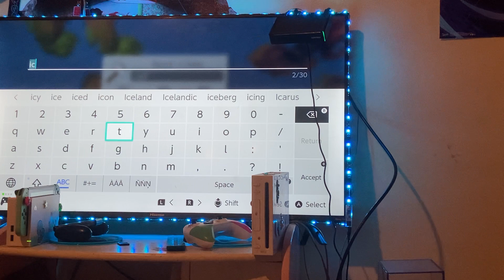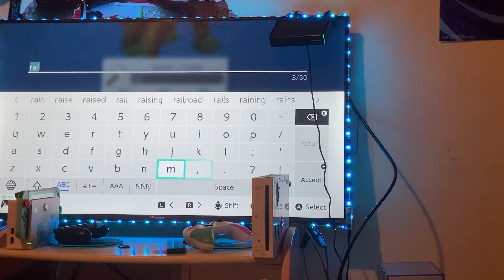Part 2/2 of Minecraft shinanigans